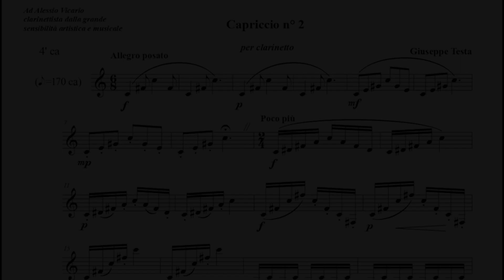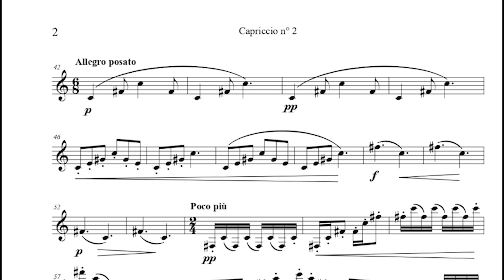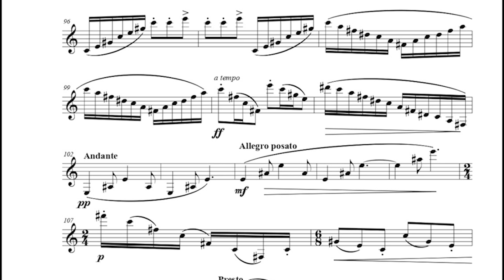Capriccio n 2 di Giuseppe Testa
Composizione per clarinetto solo
Esecutore: Alessio Vicario